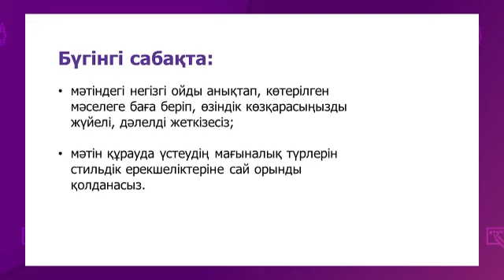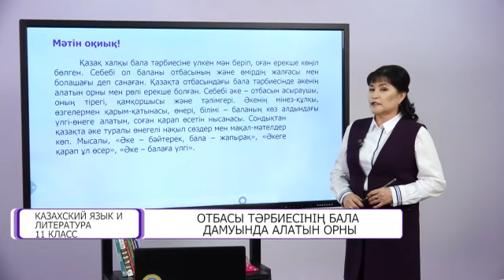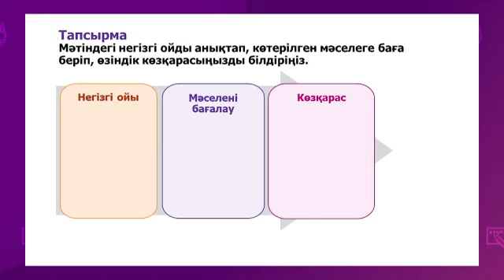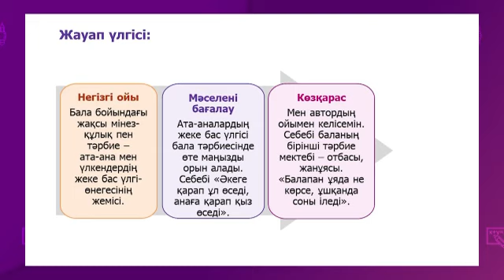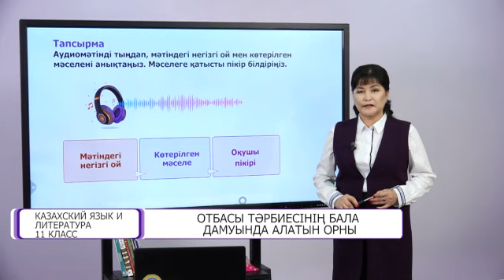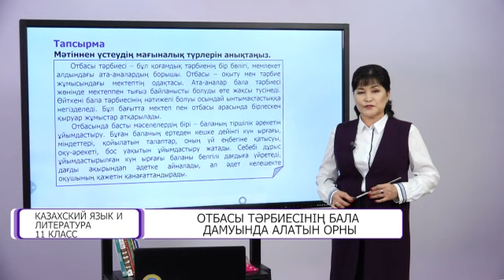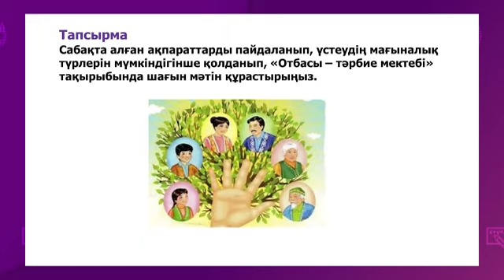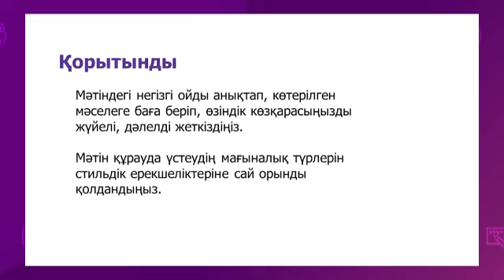Казахский язык и литература. 11 класс. Отбасы тәрбиесінің бала дамуында алатын орны /03.02.2021/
Тема урока: Отбасы тәрбиесінің бала дамуында алатын орны